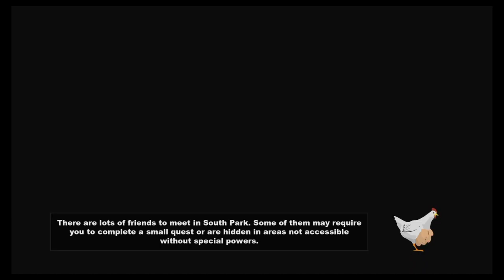The Broobs Play South Park TSOT Episode 27: The Jersey Devil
Alex and Baden bitch about a whack ass science teacher, Zach gets better at blocking